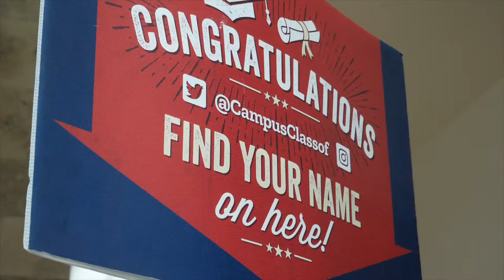Jonathan Burnside - Mechanical & Manufacturing Engineering at Ulster University, Magee Campus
This was part of a package of videos that we completed for Ulster University, all of which were filmed at the Graduation ceremony for the School of Computing, Engineering & Intelligent Systems at the Magee Campus in Derry, Northern Ireland.

You can find out more about this and the other videos we make